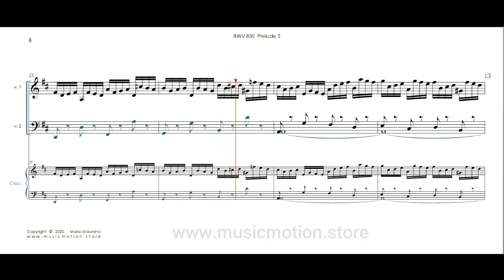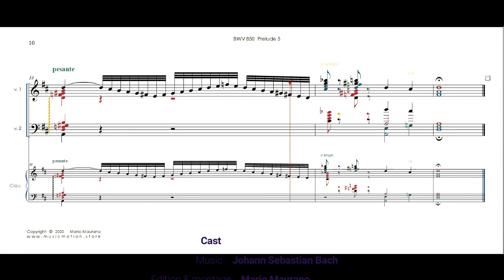Johann Sebastian Bach BWV 850 Prelude 5 Score